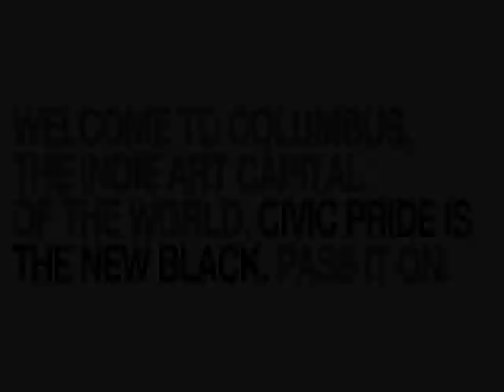Columbus: Indie Art Capital of the World- "Columbus Mel"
Columbus, Ohio has been declared the indie art capital of the world.  "Columbus Melanie" is one of thousands of Columbus boosters and indie artists sharing the news about this new grass-roots effort in Columbus to help clarify and celebrate the city's image throughout the world as a place where all types of art produced with an independent spirit are embraced. MAKE YOUR OWN VIDEO and help spread the word about Columbus indie art awesomeness!  Go Columbus!